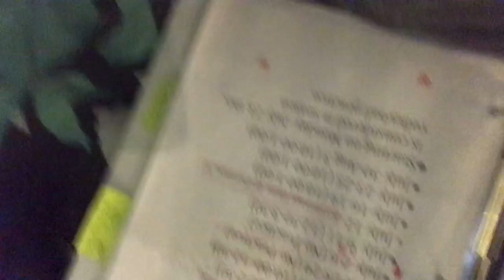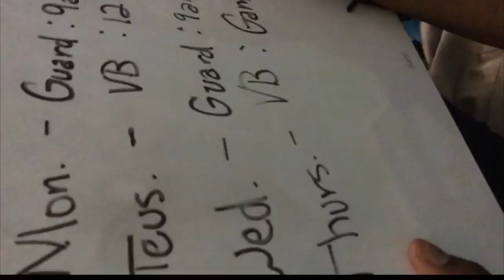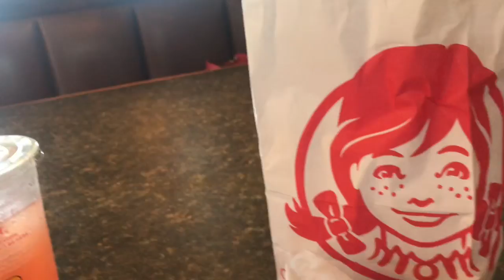It taste really good.....(#18)